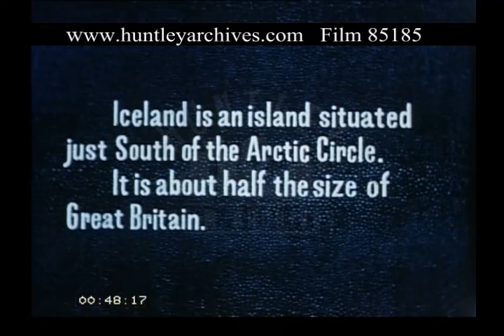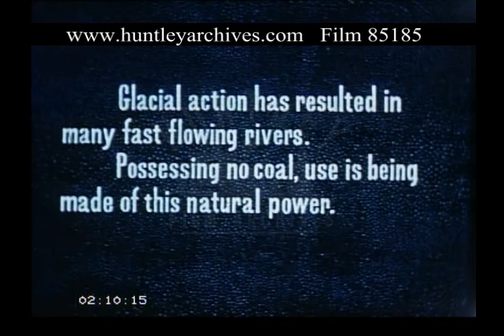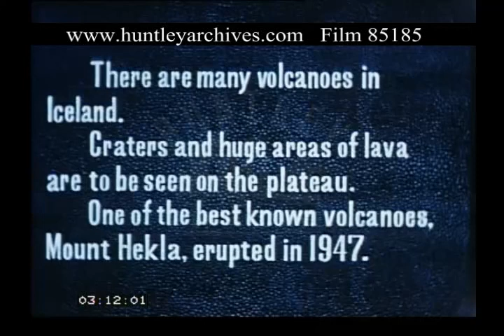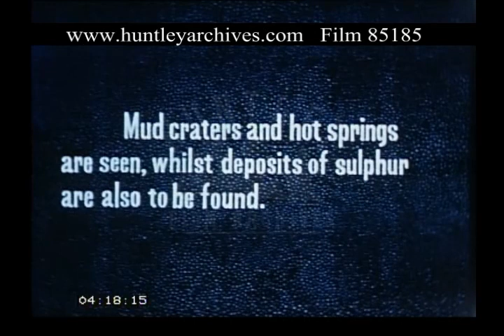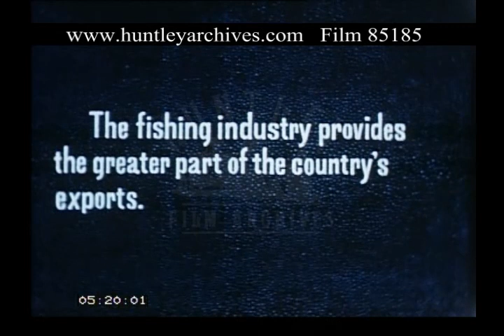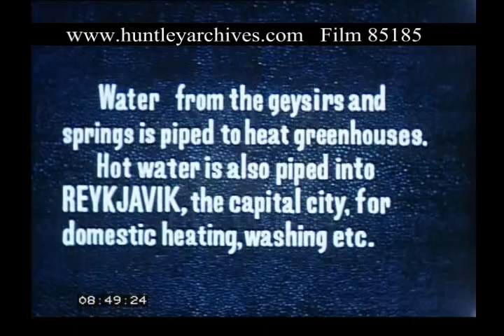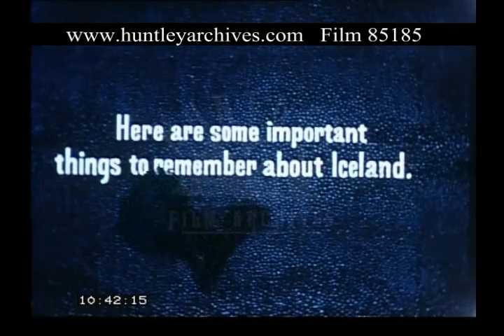Reykjavik and Iceland, 1950s - Film 85185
Iceland 1950's
Reykjavik street scenes
Landscape cattle , rivers , fishing , hydro electric power stations , Volcano crater , lava formations , Sulphur hot springs.  The fishing industry.  The fleet and docks side and unloading the fish.  Girls filleting the fish on the harbour, Blubber stripped from dead whale.  Sheep farming, ploughing with horse plough . Playing in the hay fields, Turf roof houses and an old church, Early coach and aircraft " Flugteflag " Back to Reykjavik greenhouses and swimming pool.
Dockers housewives and children